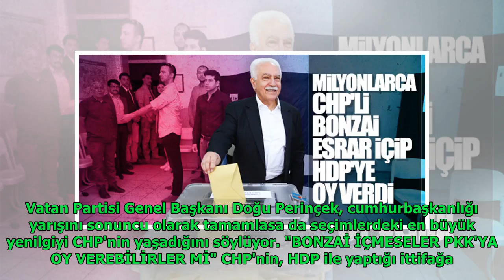Perinçek CHP oylarını analiz etti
Anita Andrews